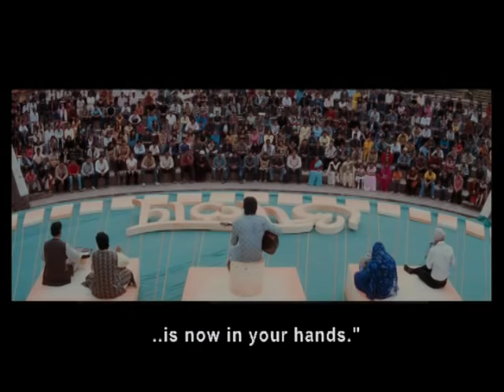Ek Vivaah Aisa Bhi - 7/12 - With English Subtitles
Ek Vivaah Aisa Bhi Part : 7/12

"Ek Vivaah... Aisa Bhi is an incredible tale about Chandni - Eesha Koppikhar, who belongs to a middle-class family and Prem - Sonu Sood, who belongs to an upper-middle class family. Chandni has a mesmerizing voice and Prem too is an unconventional Ghazal singer. They meet to practice ghazals for the upcoming ghazal competition and soon fall in love. Unfortunately, on the day of their wedding, Chandnis father passes away leaving her younger brother and sister behind. Initially Chandni decides to leave the house and her siblings under the care of her uncle. However, when she realizes that her immoral uncle only desires to claim the house and is least bothered about her siblings, she decides to accept their responsibility whole-heartedly and chooses to take care of them herself. She takes a bitter decision that she will not marry until her siblings stand on their feet. Prem promises to wait for her and keeps assisting her in all her troubles. Will Chandni and Prem get married after fulfilling all their responsibilities? Have you ever come across such an eternal and unconditional love story?